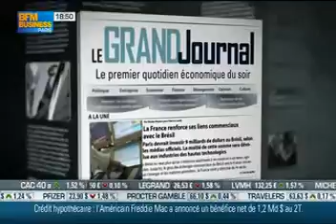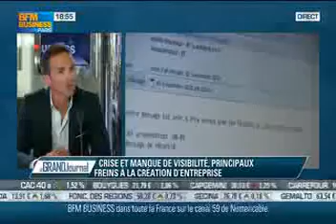Guillaume Cairou, PDG de Didaxis, leader du portage salarial, invité sur BFM TV, le 07 août 2012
Invité : Guillaume Cairou, directeur général de Didaxis fondateur du Club
des entrepreneurs. 18:50:48 48% des jeunes souhaitent créer un jour une
entreprise mais seulement 1% se lancent. Guillaume Cairou : Les jeunes ont
peur à cause du contexte économique. Leur famille les dissuade. 18:53:07
Guillaume Cairou : 76% des jeunes de 18 à 29% aimeraient être davantage
aidés par les politiques. 18:54:03 Guillaume Cairou : Il y a un problème d'
état d'esprit. Les jeunes ont envie de créer mais ils sont bridés. 18:55:16
Guillaume Cairou : L'auto-entreprise a été un véritable succès, mais l'
entreprise dont on parle est quelque chose de beaucoup plus avancé. 18:56:29
Guillaume Cairou : 23% des étudiants sondés sont prêt à créer leur
entreprise à l'étranger. Il faut réagir très vite. 18:57:07 Guillaume Cairou
: Ca n'est pas aux salariés de remplir les caisses de l'état. Le premier
chantier est la dépense public. 18:58:15 Guillaume Cairou : Le plan
automobile d'Arnaud Montebourg va profiter aux constructeurs étrangers.